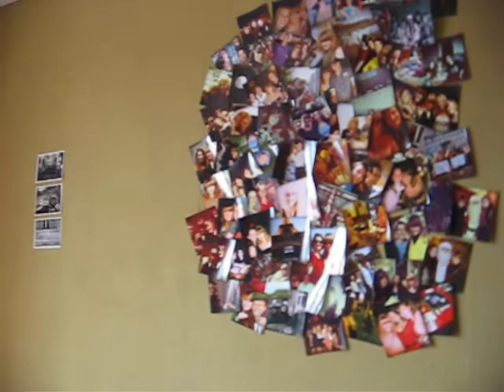文绮倩 - 我的宿舍